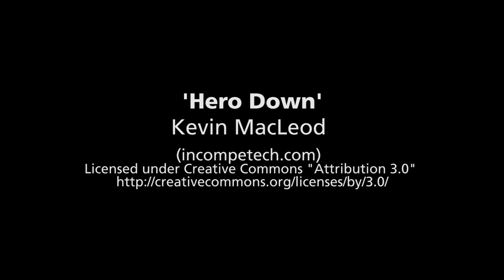This Is My Kirchdorf... from the air.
Test flights over Kirchdorf in Tirol, Austria. Highest point 100m AGL.